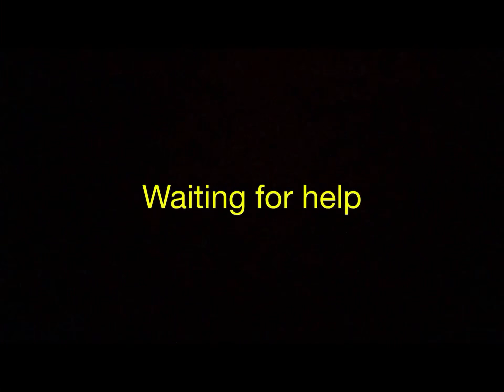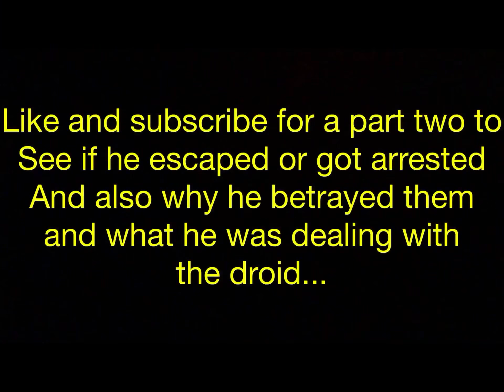Captin R07 part 1 - Lego Star Wars stop motion fan film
In this episode captain R07 try’s to attack his own army while looking for separatists land and tell the geoosais their location but the atm is to powerful
So he finds the base and claims but then sends two groups of men who were both clones and they were told the enemies were dressed like them
But they were clone. WHAT MONSTER.               sorry I said se**